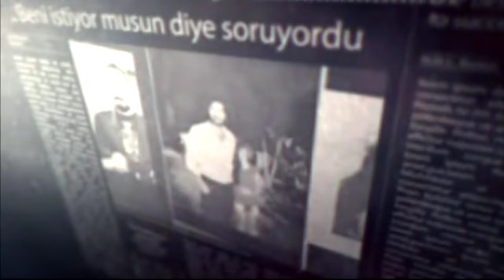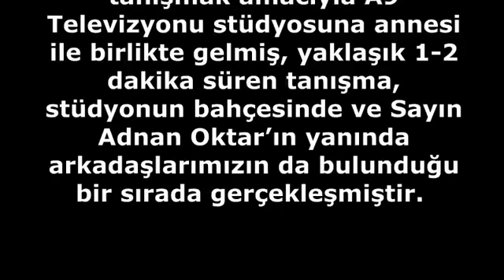Adnan Oktar'a Atılan İftiralara Cevaplar-Cinsel istismar iddiası- Apaçık İftira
Yaşı küçük kızlara cinsel istismar iddiasına CEVAP